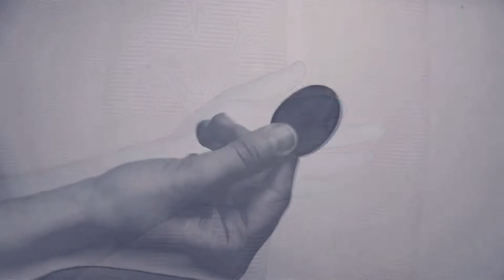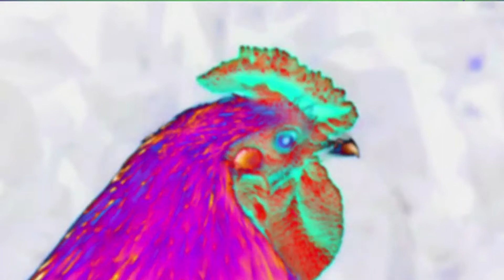Spind - Vrimmel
Video til sangen "Spind" af Vrimmel. 1. single fra albummet "elektrisk hvisken".

( nicolaikaasclaesson.dk )